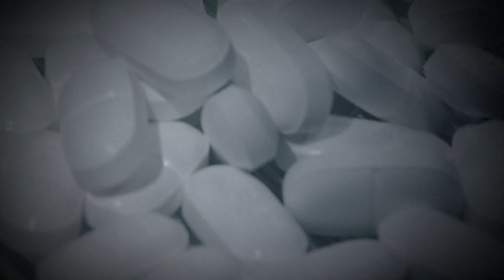First Lady Melania Trump in Las Vegas for opioid town hall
First Lady Melania Trump took part in a “Your Voice, Your Future” town hall meeting at the Westgate to address the opioid crisis in America.
Mrs. Trump told the crowd inside the Manilow Theater that the United States is dealing with its worst drug crisis in history, and she believes her husband’s policies to battle the problem are having a positive impact.